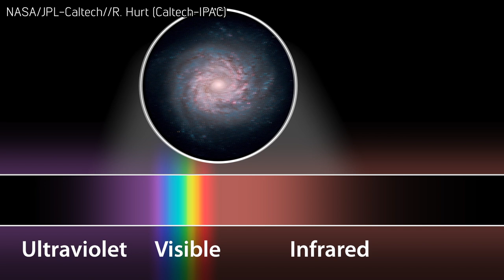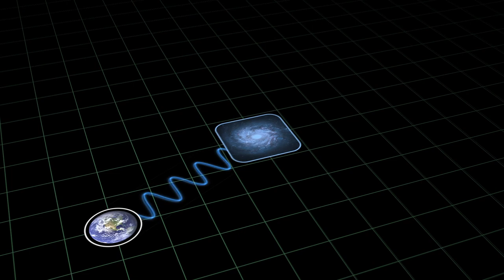Is the Universe contracting?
Is the universe expanding or contracting? How do we know that? What is the red shift and what does dark energy has to do with all of it? Professor Hiranya Peiris, British astrophysicist at University College London, best known for her work on the cosmic microwave background radiation, explains.